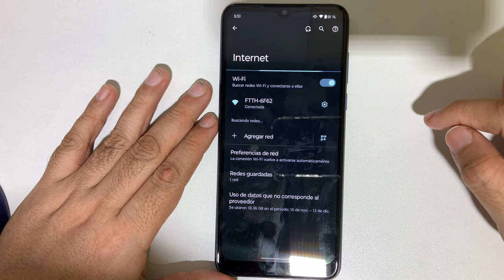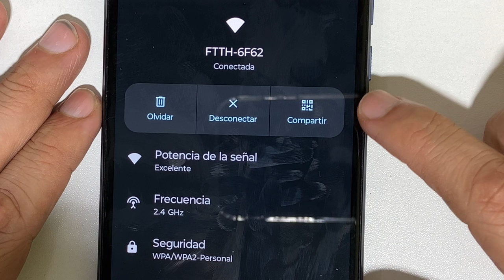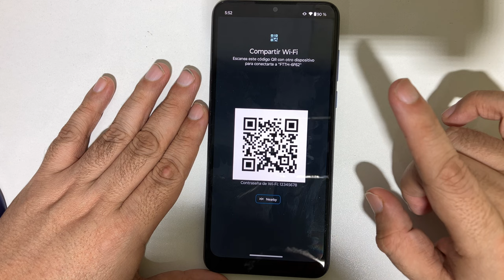como ver la contraseña de wifi en mi Motorola sin código qr